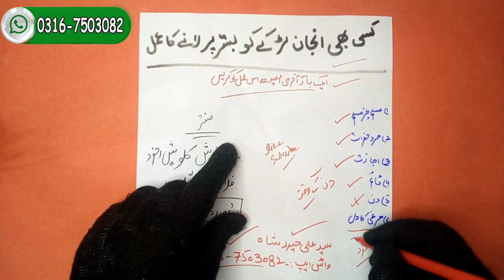Anjan ladke ko bistar per laane ka amal Amal for boys s**y | ہر رات اپ کے ساتھ گزارے گا اپ کا دیوانہ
londybazi londypasanakaamal boysamal s**ykaranykaamal#gandmarnykaamal
(WhatsApp Number)
1 Click se syed Ali Hyder shah ka WhatsApp Number hasil krny Ka laya

My All (Amliyat )
Gayab Hone ka
Mohabba Ka Amal

Zidi peer official✓ Verify YouTube Channel